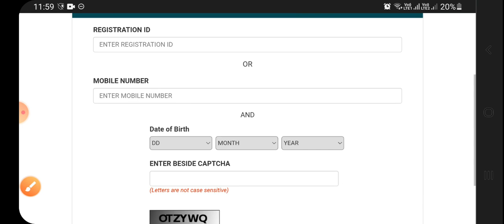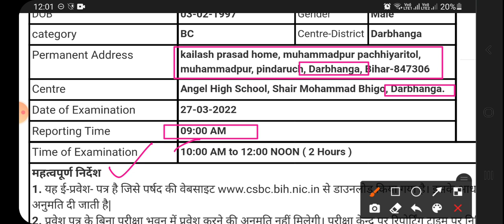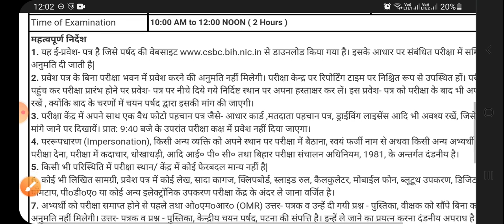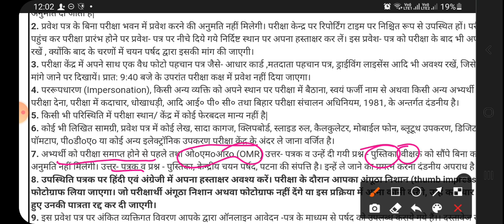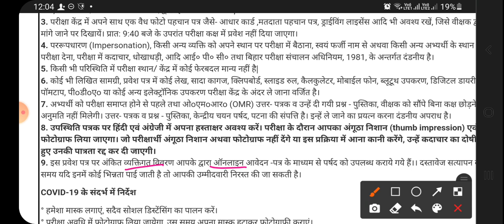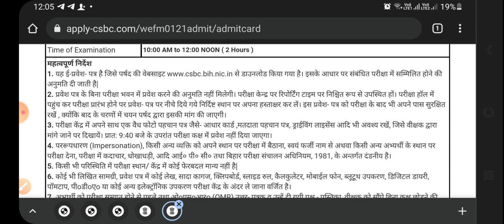लो आ गया BIHAR FIREMAN CONSTABLE ADMITCARD कर लो Download || ये कैसा दिशा निर्देश 🤔